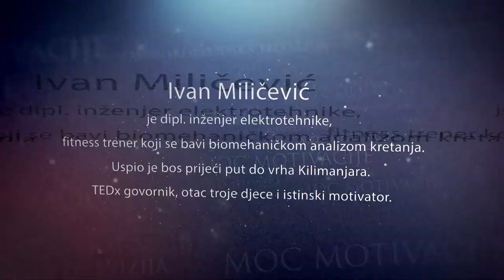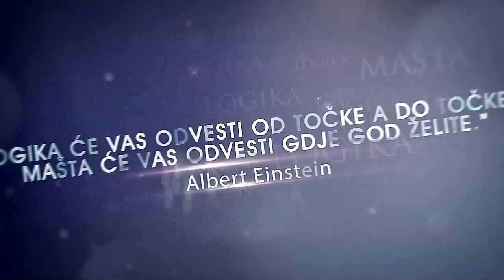IVAN MILIČEVIĆ - Interview: Smisao života, osobni i poslovni razvoj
U ovom videu pričam o svojem privatnom i profesionalnom razvoju, životnoj filozofiji i važnosti rada na sebi. Moć motivacije, fokus, ciljevi i stečena iskustva su nešto što nas oblikuje i mijenja. Ovo nije univerzalna formula sreće i uspjeha, ali mene ispunjava i nadam se da ćete i vi pronaći djelić sebe u njoj.

 Uživajte, jer život je TREN!

SOCIJALNE PLATFORME

Sponzorirano od strane Elite Fit.

Imajte na umu da svi projekti, savjeti i preporuke koji se vide na našem kanalu moraju biti dovršeni/napravljeni na vlastiti rizik. Ne preuzimamo odgovornost za bilo kakvu štetu ili ozljedu koja bi se mogla dogoditi.  / Please note that all projects, tips and recommendations seen on our channel must be completed/made at your own risk. We accept no liability for any damage or injury that may occur.